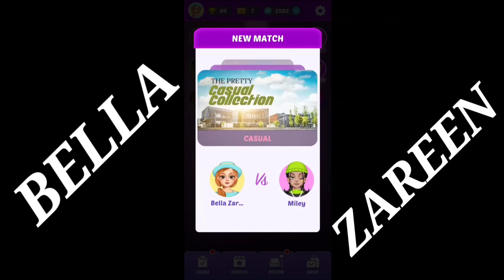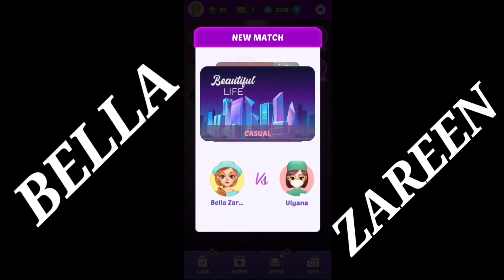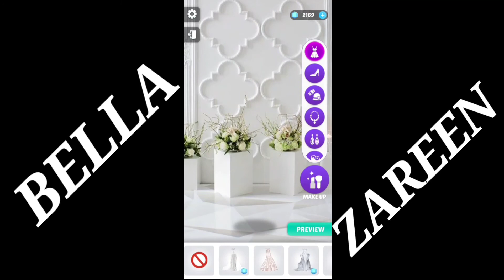FASHION SHOW GAME Part 37 | PrimaBella Vlog